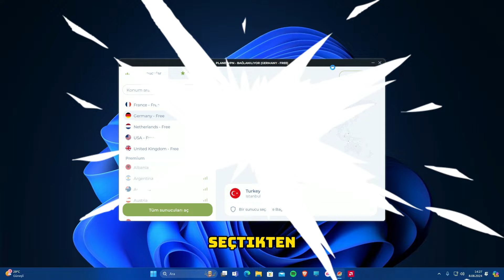ROBLOX'A GÜVENLİ ŞEKİLDE NASIL GİRİLİR?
ROBLOX'A NASIL GİRİLİR ?

Beraber oynamak ister misiniz? 😘

Eğlenceli ve MÜKEMMEL bir video oldu iyi seyirler. 🥰

"VUDİ AİLESİ" Discord Kanalımız Aktif 🤩
Gelmek isteyenler yoruma Kalp Bıraksın.. ❤️